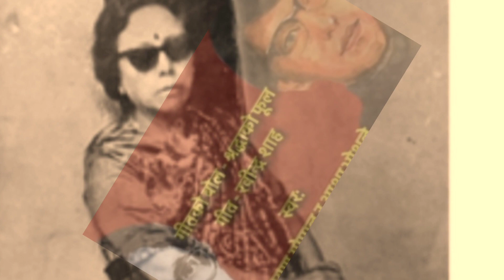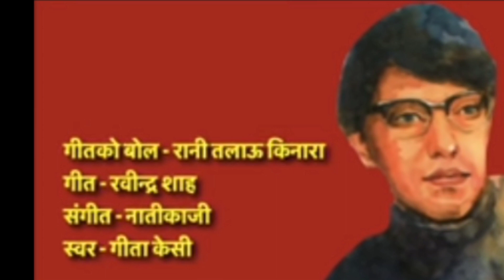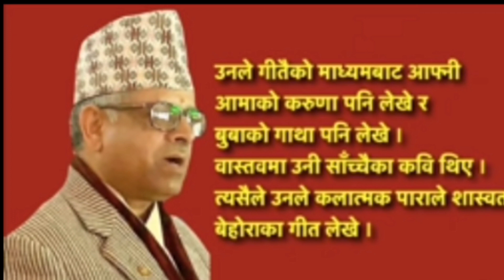राजा महेन्द्रका जेठाछोरा भएरपनि राजा हुन नपाएका रविन्द्र king Birendra , Mahendra, Rabindra ShahN 🎹📢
महेन्द्रका जेठा छोरा भएरपनि राजा हुन नपाएका रविन्द्र

राजा महेन्द्रका जेठा छोरा भएरपनि राजा हुन नपाएका रविन्द्र king Birendra , Mahendra, Rabindra

रविन्द्र शाह भन्दा ५ बर्ष कान्छा थिए राजा महेन्द्रका छोरा विरेन्द्र तर ५ वर्ष जेठा रविन्द्र नभै विरेन्द्र कसरी भए राजा कारण यस्तो छ
Mahendra birbikram shahdev
Shree 5 mahendra
ex king mahendra
raja Mahendra
Birendra birbikram shahdev
ex king birendra
raja Birendra
rabindra shah
Nepal royel family
gitkar rabindra
mahendraka jhetha xora
narayan gopal
narayan gopal old song,
nepal royel family
darawar hatya kanda
exclusive Report
राजा महेन्द्र
राजा विरेन्द्र
रविन्द्र शाह